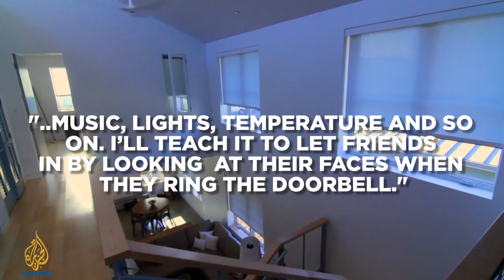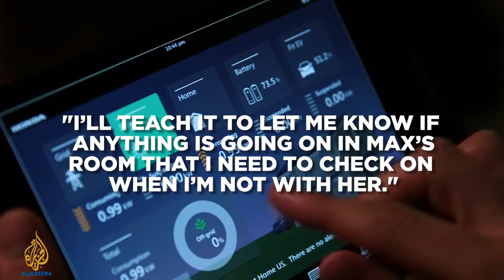Who Is Making a Real Life JARVIS? (Nerdist News w/ Jessica Chobot)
Tony Stark’s Iron Man armor is a ways away in real life, but could we have another piece of Stark tech? Thanks to our own real world Lex Luthor, we might! Jessica Chobot explains on today's Nerdist News!

Do you think a real life Jarvis can happen?

Image: Nerdist